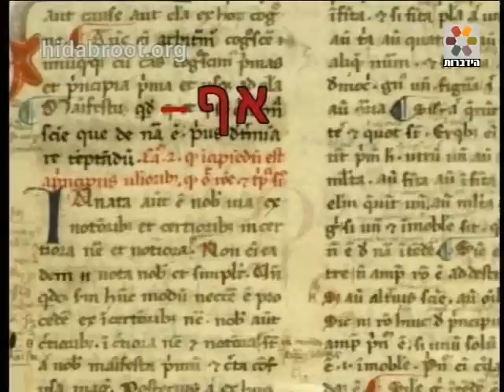איפה היה אלוהים בשואה - חלק 4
א. השואה יצרה משבר אמונה אצל הרבה אנשים. ומאידך, גרמה להרבה אנשים לחזור בתשובה ולהתחזק באמונה. מה ההסבר לתוצאות ההפוכות?!

ב. אמונה מושג מאוד רחב, על כן, יש אנשים שמגדירים את עצמם כמאמינים, בעוד שלמעשה הם רחוקים מאוד מן האמונה האמיתית.

ג. כדי לדעת אמונה מה היא, יש ללמוד היטב את התורה שבכתב ואת התורה שבעל פה ולהבין, כיצד אלקים מנהיג את עולמו.

ד. אצל אנשים רבים, הצטיירה בטעות, תמונת ההנהגה האלוקית כ'טוב' במובן הילדותי.

ה. אצל ילד, סוכריה זה טוב. טיפול שיניים זה רע. כלומר, מבט שטחי מבלי להבין את סיבת הדברים ולא את תכליתם.
ו. המאמין האמיתי רואה עולם גדול יותר, מקיף יותר בספקטרום רחב יותר. ואז, הטוב הוא בעל משמעות אחרת והרע, הוא בעל הגדרה אחרת.

ז. אז, הנהגת האלוקים, משמעותה 'טוב אמיתי'. מכיוון שכך, הסביר אלוקים, בתורת-משה, שבאם תהיינה סטיות מן הטוב האמיתי, והוא החיים המובילים את האדם אל עולם הנצח -- עולם הבא, אזי, תהייה התערבות אלוקית בכדי לתקן סטייה זו, אף באמצעים דרסטיים ביותר.

ח. השואה -- מבטאת את הבלימה הפתאומית -- לפני 'קיר המוות' -- שנועדה להציל את עם ישראל מהתבוללות מוחלטת ומהיעלמותו כעם ה'. ניתן לצפות בהרצאה זו ובתוכניות נוספות באתר הידברות